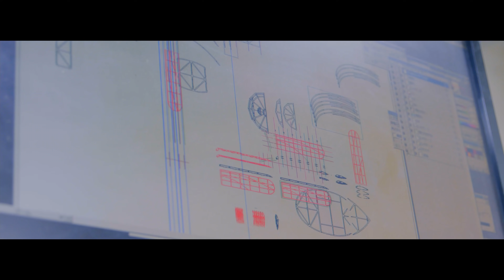Tokyo 2020 Paralympic Opening Ceremony Behind the Scenes